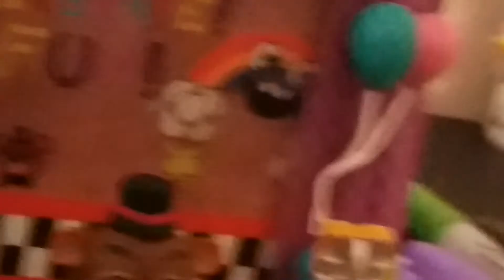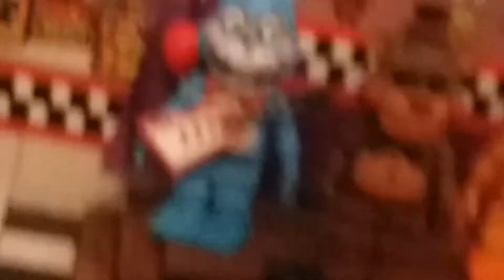A random animation that is 2 minutes and 41 seconds long